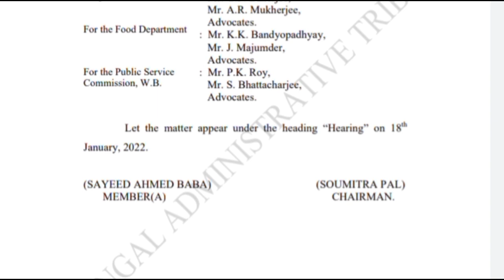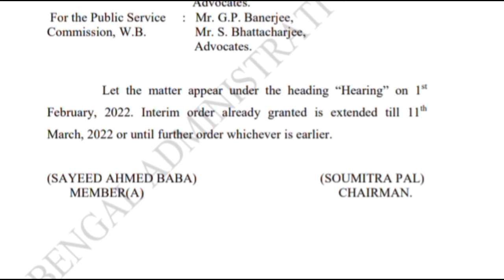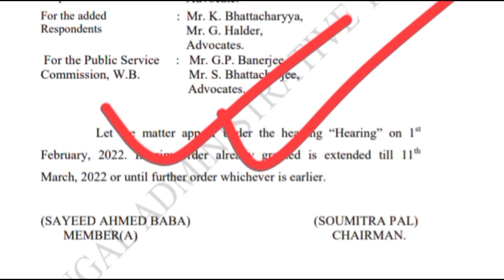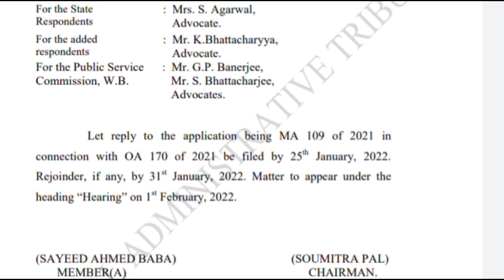Food SI And Fire Case Order List 2022 || Fire Operator Case Order List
Cover Topic:

fire operator case update
food si and fire operator update
food sub inspector joining
wbp joining
west Bengal police constable joining
food si case update
order sheet fire service case update
next hearing
fire & emergency service case update
wbp constable case update
wbp costable case update
WB fire operator case update
food si joining date
wbat official notice
wbp constable and lady constable
sat update
WB food sub inspector news
new update food si
ফুড সাব ইন্সপেক্টর কেস আপডেট
fire operator case latest news
wbat 11/01/2022case update
WBPSC FOOD SI নিয়োগ 2022
wbpsc food si new vacancy
wbpsc food Sub Inspector recruitment 2021
WB food Si salary exam syllabus details
WB food Si eligible criteria details 2021
WB food Si selection process 2021
WB food Si qualification details, WB food SI new vacancy
WB food SI new recruitment
West Bengal public service commission food Si vacancy 2021
wbpsc food Si update
WBPSC Food SI নিয়োগ 2022 Wbpsc Food si New Recruitment 2022 food si new vacancy 2022
psc food si case update today
fire operator case,wbpsc fire operator new update,wb fire operator case update
wbp case update,wbp constable 2019 case update today,fire operator new update
food si case update today,psc food si case update today
wbp case update today
wbpsc food si case update today
food si court case update
case update today
2021 case updates
11/01/2022 case update food si case
11/01/2022 case update fire operator case update
Food si case update and fire operator case update
আজকের হেয়ারিং এর কি হল জানুন বিস্তারিত
food si latest news today
today food si hearing news
WB food sub inspector recruitment news
food si case 2018 update
WB food si case update today
sat official update WB food si
WB constable recruitment
latest government jobs
WB new job news, today job news
food si hearing 11/01/2022 food si latest update

EXAM INFORMATION POINT YOUTUBE CHANNEL